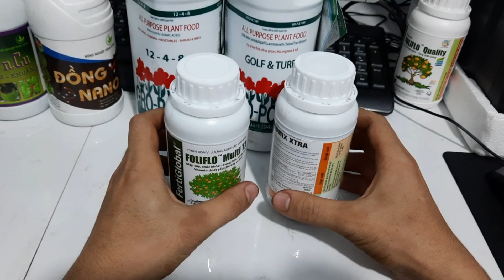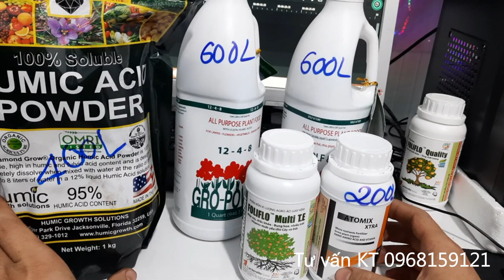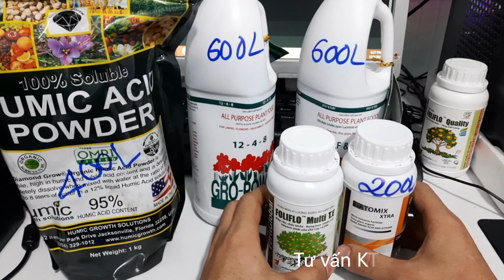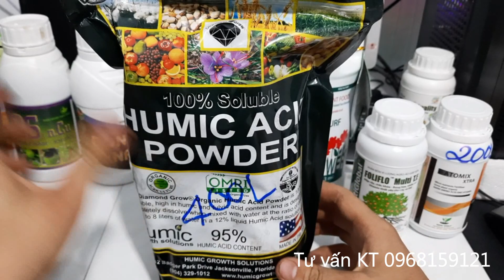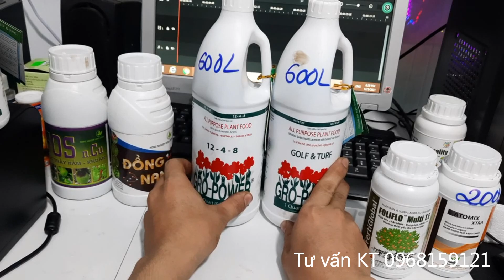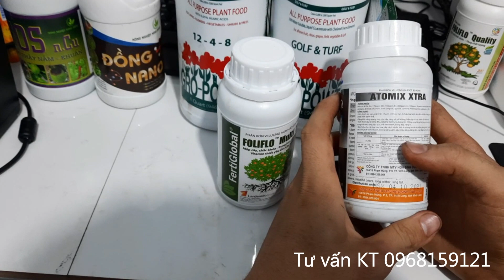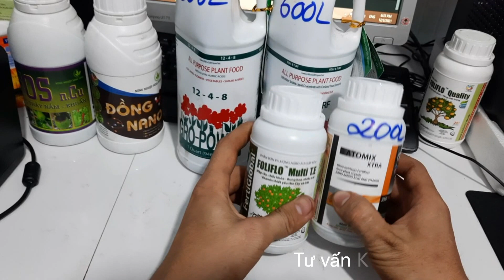Chăm sóc sầu riêng một năm tuổi, ra đọt liên tục, cây khỏe, nhẹ công chăm sóc.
Cửa Hàng VTNN Thẳng Trang
Kinh Doanh phân bón và thuốc BVTV
Đc: ấp Trường Thọ, xã Trường Long, huyện Phong Điền, Thành Phố Cần Thơ